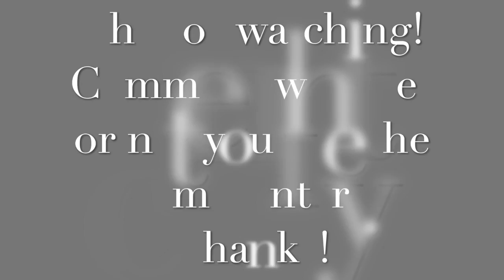Mei's Ice Block gets BOOPED - Overwatch Moments #2 - with a friend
Gamertag: Boosh635